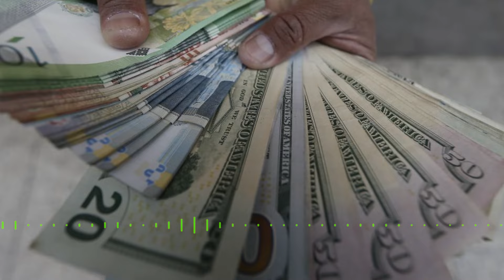Esta mujer es un total despropósito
☝️ Ver cada domingo programas políticos en la TV abierta y cable es no comprender que hace allí en la presidencia del país esa Doña Dina , que a cada momento se le descubre una nueva maña.

La doña exhibe frivolidad,agresión , lee lo que le hacen terceros para dirigirse al pueblo que en mayoría la detesta y claro le echa la culpa al periodismo que la ajocha y desequilibra y la engorda aún más.